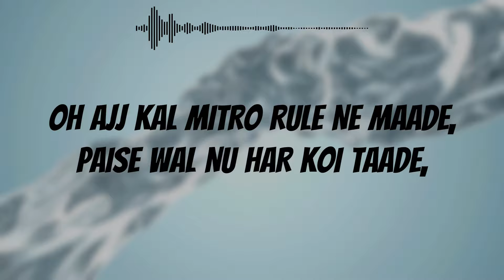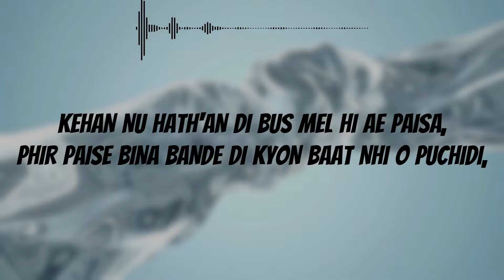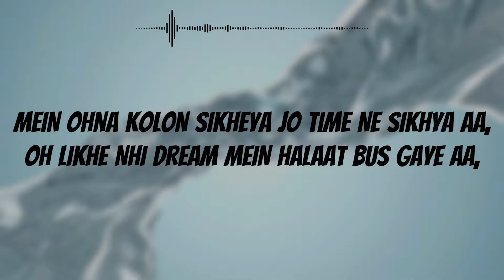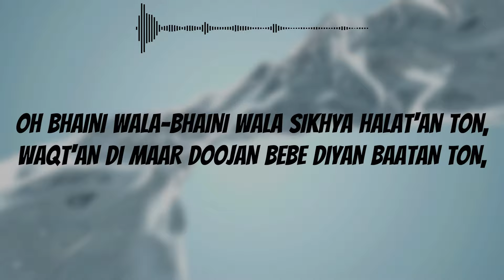NOWADAYS ~ LYRICAL VIDEO | KHAN BHAINI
LYRICS :
__N_O_W_A_D_A_Y_S___

***FREE FLOW SONG***

OH AJJ KAL MITRO RULE NE MAADE,
PAISE WAL NU HAR KOI TAADE,
DO MOOHI EH DUNIYA HOGI,
MOOH TE MITHI DIL VICH SAADE,
ROTI NAAL HUN DIDH NHI BHARDA,
HAR KOI PAISA-PAISA KARDA,
KEHDE AA RAB SAB KUCH DEKHE,
BAI RAB TON PAR HUN KEDA DARDA,
AAH VI MERA OH VI MERA,
PHONE TE HATH LUTAN TE DERA,
AKHAR NU SAB AYITHE REH JU,
NAAL KI JANA DAS TU TERA,
SHRAM HI LHAA TI NANGE HOGE,
DO NUMBER DE DHANDE HOGE,
HAR KOI CHILAN NU AA FIRDA,
BAI BANDE NI HUN RANDE HO GYE,
KHUD VICH LABHYA JANDA AE PARAM AATMA,
KAD THODA TIME KADE BHAAL KE TAN DEKHE O,
APNI AULAAD NAL'ON VADH MILU SUKH,
BACHA LE KE KOI ANATH IK PAAL KE TAN DEKHE O,
APNE LAYI HI KADD DITI ZINDGI,
IK DIN HOR'AN LAYI GAAL KE TAN DEKHE O,
KINE AA GHAR'AN CHON JANA CHAKEYA HANERA,
KADE JHUGGIYAN CH JAKE DIVA BAAL KE TAN DEKHE O,
HO NOTE'AN NAAL JANDI AA NI KHUSHIYAAN KHARIDIYAAN,
DIL DE AMEER'AN DI AUKAAT NHI O PUCHIDI,
PUCH LE RAAHI KOI JHOOTA DASIYA NA RAAH,
IK O THAALI VICH KHAKE KADE JAAT NHI O PUCHIDI,
DIN VARE PUCHIDA NI KALEYAAN HANERE AN TON,
CHAD DE SURAJ KOLON RAAT NHI O PUCHIDI,
KEHAN NU HATH'AN DI BUS MEL HI AE PAISA,
PHIR PAISE BINA BANDE DI KYON BAAT NHI O PUCHIDI,

LORDH NALLO GHAR DIYAN UCHIYAAN NE MANJIL'AN,
SOCH DA STARR KADE CHAKEYA HI NI,
MAA DE PAIR'AN KEHNDE HUNDI AA JANNAT,
US MAA DE PAIR'AN WAL KADE TAKEYA HI NHI,
PATIYAN VIHAHIAN KITHON AAUNI AA NAZAR,
MEIN TAN PHONE CHON NIKAL KADE SAKEYA HI NHI,
SOCHEYA JADON MEIN MERE KOL KI AE MERA,
SACHI APNA MERE KOL KUCH BACHEYA HI NI,

SUNEYA BATHERA MEIN VI RANGLI HAI DUNIYA,
DUNIYA DARI DE VEERE RANG HUNDE DO AE,
SHAGNA DE DIN LOKI MOORE-MOORE TURDE,
ARTHI DE DIN KATHON PICHE JANDE HO AE,
KALI-KALI GAL UTE KARE'O VICHAAR,
PHIR DASE'O COMMENT'AN VICH YES AA YA NO AE,
AALE-DALE DEKH MEIN LIKH DITA GANA,
PAR IK VAR DITA NHI O TUTAN FLOW AE,
MANDIR-MASITAN VI AA CHIZ KESI MITRA,
BAHAR GAREEB MANGE ANDAR AMEER OE,
DEKHI MARDANEYA TU RANG KARTAAR DE,
PHELI'AN CH KEH GYA SI NAANKI DA VEER OE,
BHAI'YAN KOLE YAAR MARWATA KEHNDE MITRO,
JEET DA HANKAAR JE NA TODE AUNDE TEER OE,
FER  VI TAN VAJJNI SI MAADI SAHIBA JAG TE,
JE MIRZE TON DINDI MARWA SAKKE VEER OE,
MEIN OHNA KOLON SIKHEYA JO TIME NE SIKHYA AA,
OH LIKHE NHI DREAM MEIN HALAAT BUS GAYE AA,
CHADO PAST NU LOKON PIDI AGLI LAYI SOCHO,
RAULA TERE MERE WALA KADE MUKNA HI NHI,
KI AE JAG TON LUKONA KI STORY'YAN CH PAUNA,
OTHE PUNN CHAHE PAAP KUCH LUKNA HI NHI,
KHAN'NA SOCH TERI VAKH KUCH DIL CH VI RAKH,
ES SAAB NAAL TAN GANA TERA MUKNA HI NHI,
JAANE ULJH NE TAANE TETHO VADH NE SIYANE,
REET JAG DI SAWAL KADE PUCHNA HI NHI,
OH BHAINI WALA-BHAINI WALA SIKHYA HALAT'AN TON,
WAQT'AN DI MAAR DOOJAN BEBE DIYAN BAATAN TON,
VALUE PAISE DI NHI O VADH JAZZBAT'AN TON,
RAKHO PARHEJ VEERE RAKHO JAATAN-PAATAN TON.

END